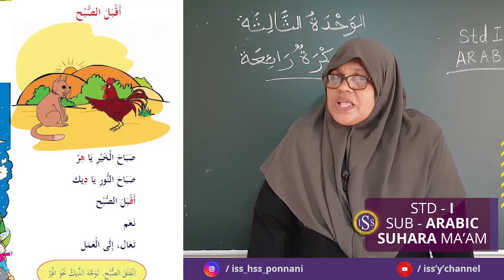STD I ARABIC PART-16(13-11-2020)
KM ZUHARA TEACHER